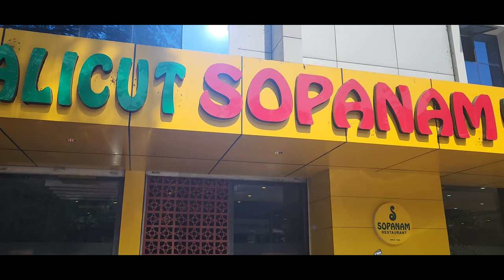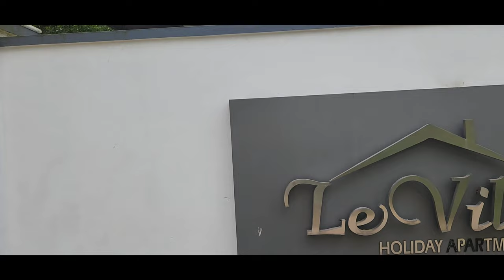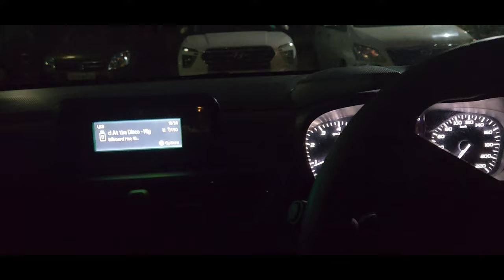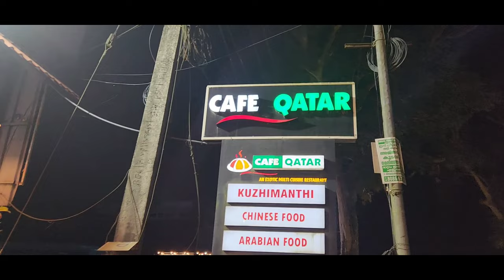Zoomcar se better Self-driving | Kerala gaye delhi wale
EVM Wheels is a major self driving rental player in Kerala and offers you much better service